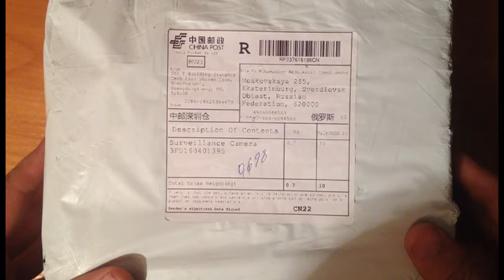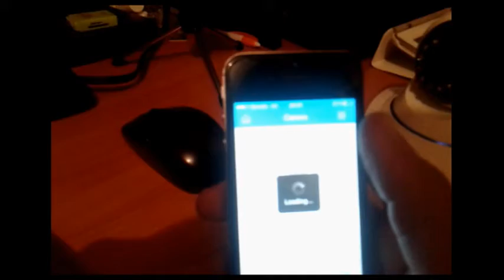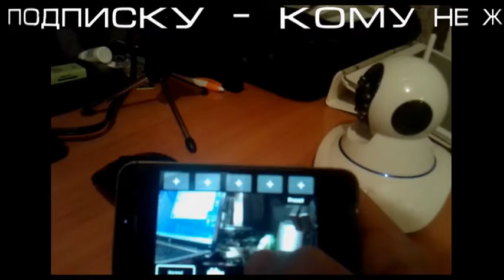Беспроводная Вай Фай камера, Wi Fi КАМЕРА беспроводная с КИТАЯ